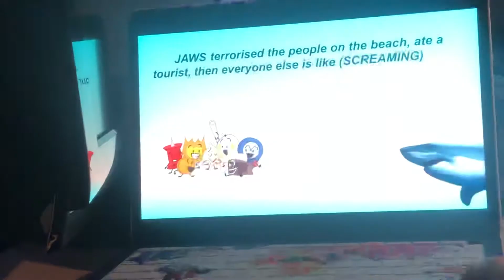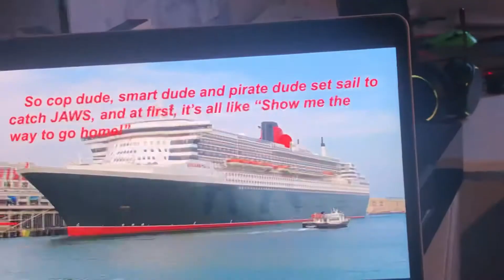JAWS 🦈 (No Talking)